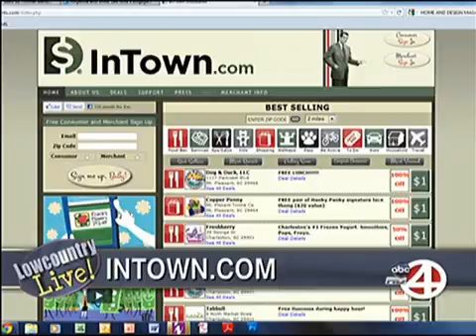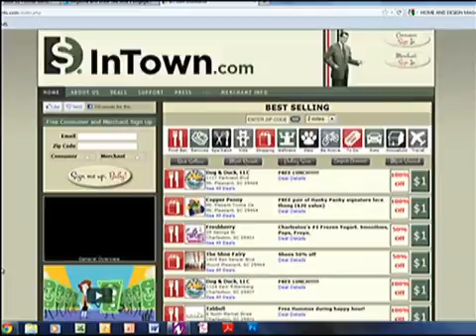INTOWN COM 4 16 12